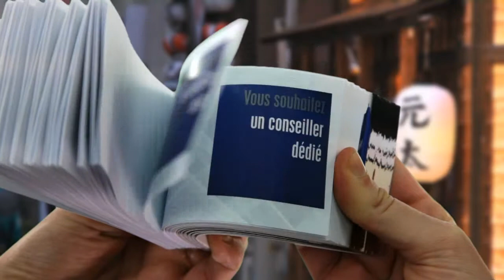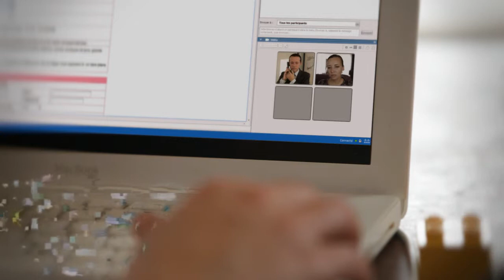Découvrez l'e-agence Banque Populaire de l'Ouest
La Banque Populaire de l'Ouest a ouvert en novembre 2011 sa première agence en ligne. Cette e-agence vous offre tous les services d'une agence classique, sans que vous ayez besoin de vous déplacer !